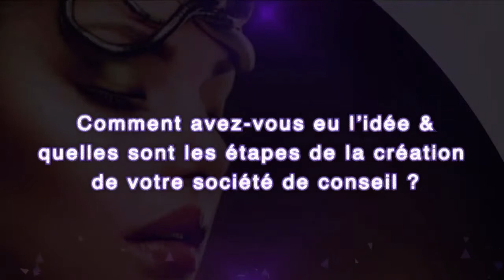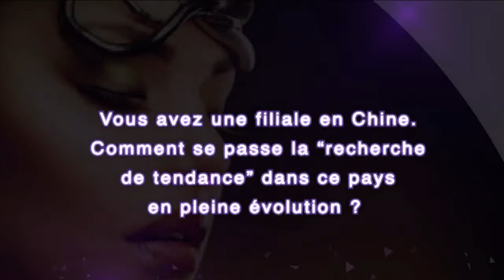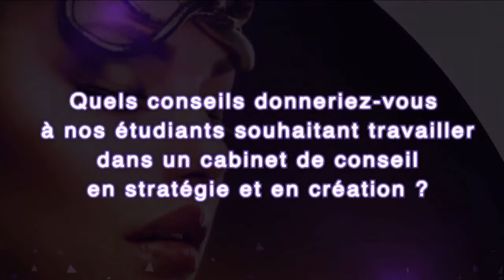EIML Paris | Conférence Martine Le Herpeur : "Nouvelles tendances de consommation en Chine"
Madame LEHERPEUR, directrice de l'agence Martine LEHERPEUR, est venu animer une conférence stratégie au sein de l'EIML Paris sur le thème "des nouvelles tendances de consommation en Chine".